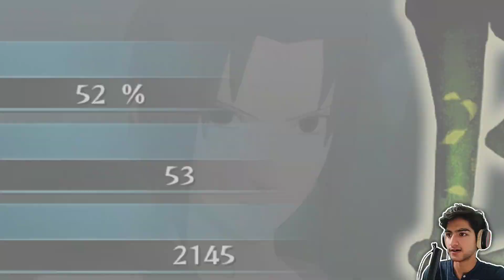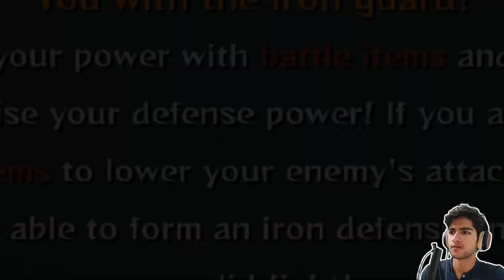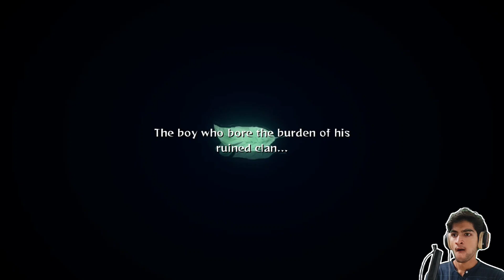Sorry Sasuke, But This Is It...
EPISODE 8

Naruto Shippuden: Ultimate Ninja Storm 2, known in Japan as Naruto Shippuden: Narutimate Storm 2 is a fighting game developed by CyberConnect2. It is the second installment in the Ultimate Ninja Storm series, and the sequel to Naruto: Ultimate Ninja Storm published by Namco Bandai Games